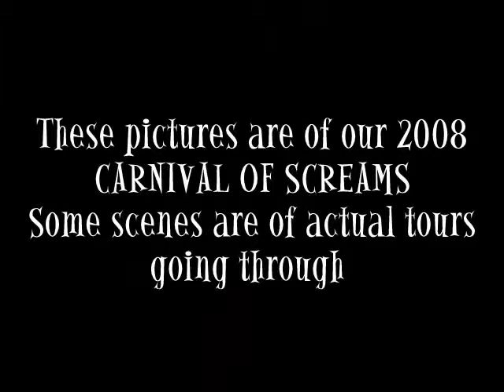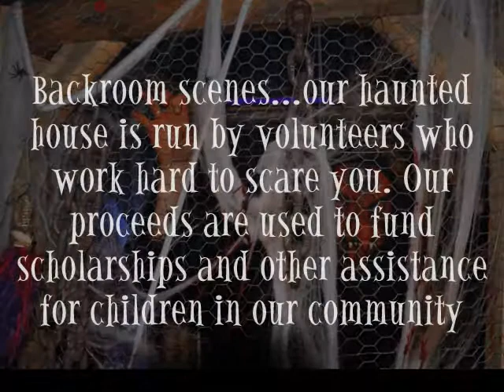Orange City Sorosis Club Haunted House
Annual Haunted House Event